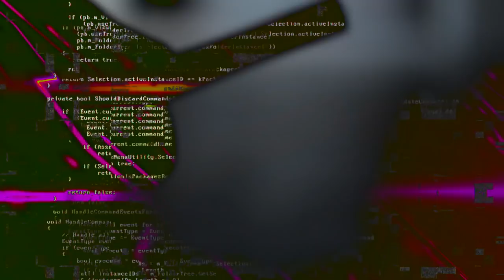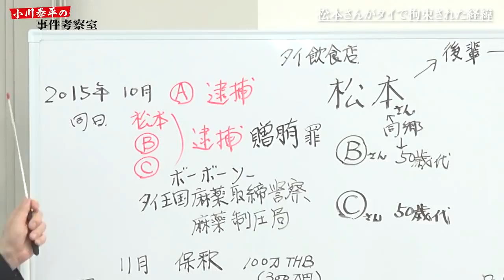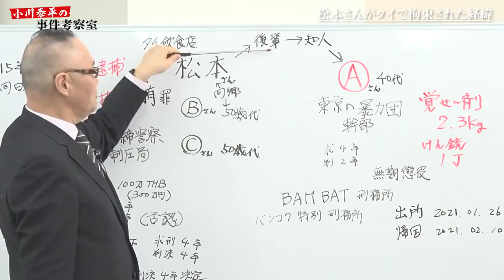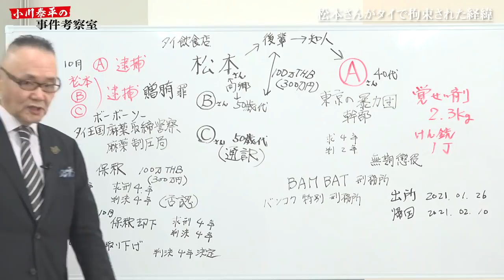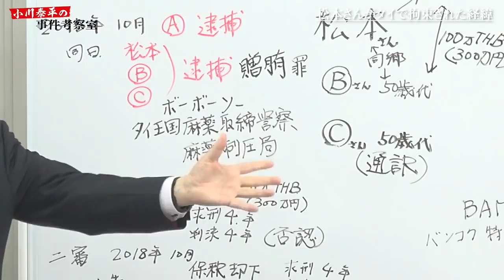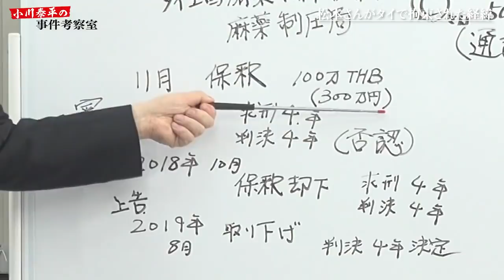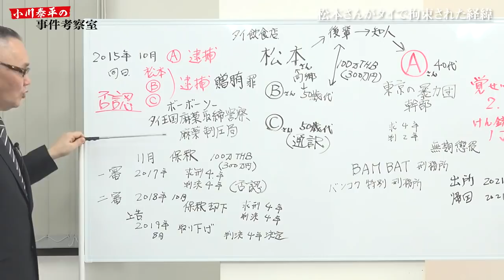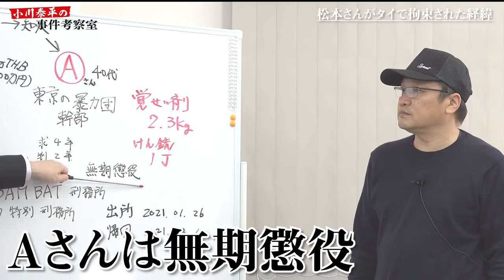【タイで逮捕 ①】マトリに逮捕される！ 壮絶な実体験を語る！【小川泰平の事件考察室】#66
▼複雑すぎる事件の概要を解説
▼人助けのつもりが逮捕に!?

【振り込め詐欺・実行犯激白】必見！① 福建省のアジト・手荒い逮捕 事件の真相 第１回（全３回）経緯・手口・逮捕【小川泰平の事件考察室】#14

【振り込め詐欺・実行犯激白】必見！② 中国警察の取調べ(刑事は机の上に座る)・中国裁判所の実態 詐欺事件の真相  第２回（全３回）取調べ・裁判【小川泰平の事件考察室】#15

【振り込め詐欺・実行犯激白】必見！ ③ 中国(莆田プーテン)刑務所での生活 犬のエサ？ 事件の真相 第３回（全３回）【小川泰平の事件考察室】#16

小川泰平が直接回答いたします。
非通知でのお電話で回答になりますから、非通知の解除設定をお願い致します。